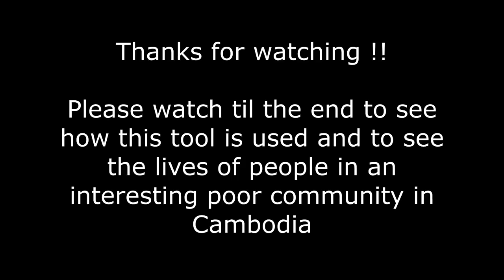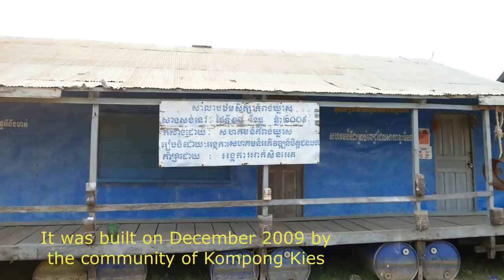Making A Boat Repairing Tool From A Very Rusty File / How To Make And Use A Boat Repairing Tool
The blacksmith tries to recycle as much as he can.
We all should try to recycle as much as we can like the blacksmith to save our planet.
In this video I just want to show you how the blacksmith recycle old thing into a new functional tool. He turns an old rusty metal file into a tool for cleaning and repairing wooden boat.
In this video I also want to show you a poor community in my town. It is not far from the district town but the way they live is very different. This is a very poor community. Please watch and comment.
Please write your comment in Khmer (Cambodian language), Englishas, or Thai asI don't want to miss any reply.